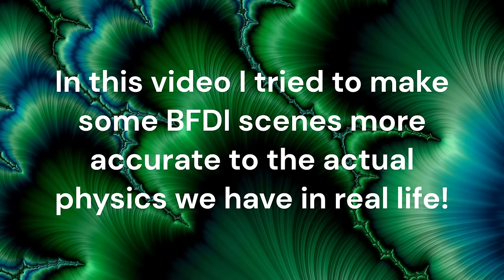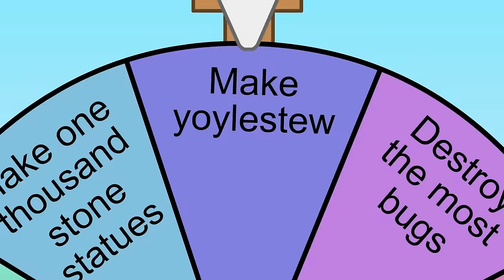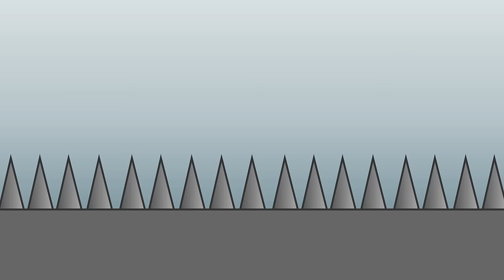BFDI(A) with Accurate Physics!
0:00 Intro
0:12 Even Pencil can not prevent this leak...
0:25 Snow isn't strong enough to dodge fall damage!
0:33 Bubbles pop when it touches something sharp and hard.
0:38 Water can't be held together anymore when it collabses to something.
0:49 Metal is heavier than plants.
0:55 Springy shoes aren't strong enough to hold a big metal box.
1:07 It takes way much longer to reach space...
1:21 Pencil can't burn that fast while Donut's hand can.
1:40 You can't just dig that fast!
1:55 Book can't reach and hold Spongy at this situation.
2:14 You can't just lift up the Eiffel Tower.

SOCIALS

TAGS

bfdi, bfdia, idfb, bfb, tpot, object, object shows, physics